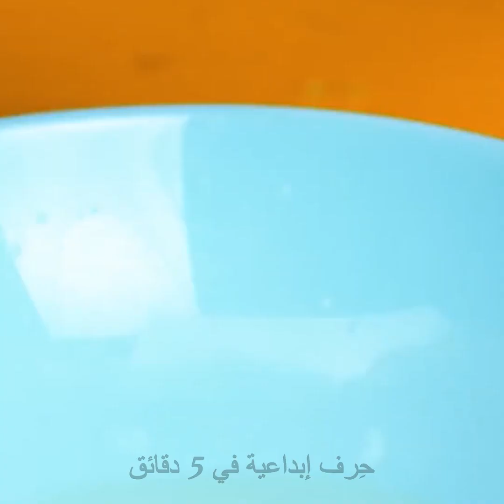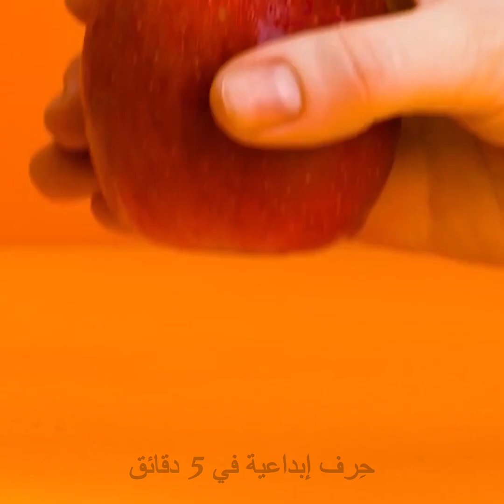حيل ونصائح لتقشير الفواكه والخضروات وتقطيعها بسهولة 🥝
الطوابع الزمنية:
00:08 تقشير الأناناس
00:25 كيف تقشر الكيوي وتقطعه
00:48 حيلة البصل
01:19 طرق ذكية لتقشير الفواكه والخضروات
02:05 حيل لتقشير الفواكه والخضروات وتقطيعها